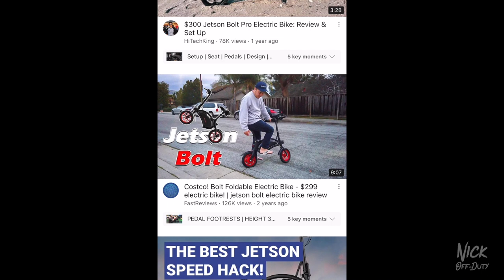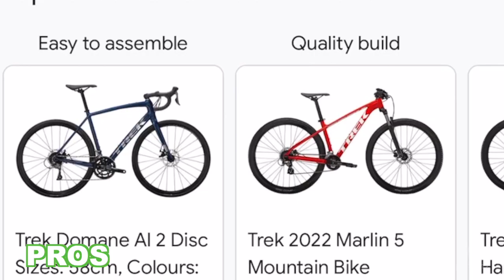WHATS IN MY POLICE TRUNK : Jetson Bolt Pro Electric Bike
In this video I am reviewing the Jetson Bolt Pro Electric Bike. I go over the pros and cons of the bike, & also, how it can or cannot be integrated in law enforcement. We discuss police tactics and real world situations. See the video for my take on this bike.

Lenses-
35-100mm main cinematic
12-35mm main vlogging